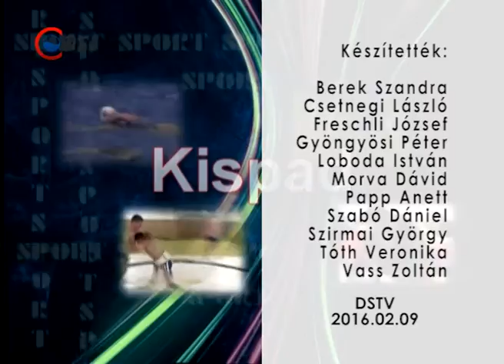2016 02 09 KISPAD